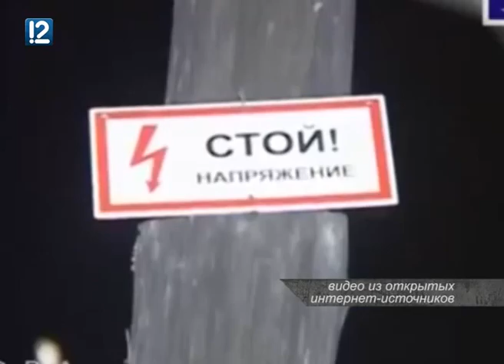"Происшествие" (19.06.2015)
В Омском районе в Иртыше утонул школьник. В Октябрьском округе неизвестные прокололи колёса у припаркованных во дворах машин. В Советском округе строителя убило электрическим током. В Омской области осужден директор школы, который позволял себе оскорблять учеников. Омич нашёл под землей 90 патронов времен Гражданской войны.